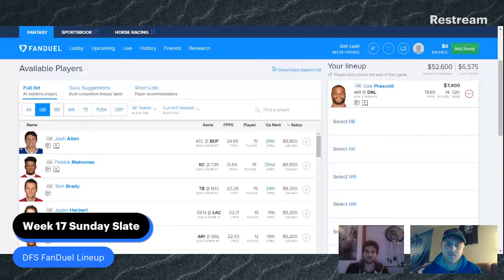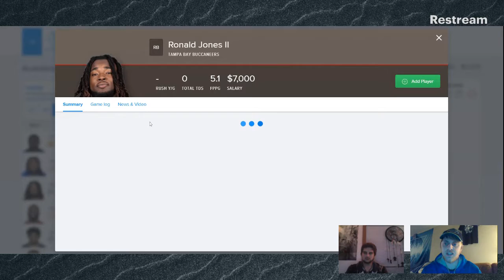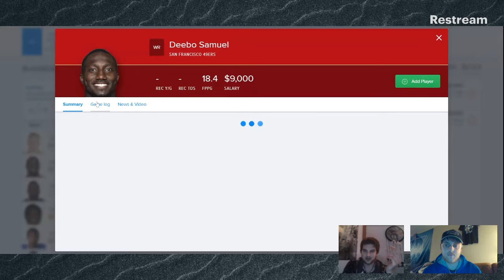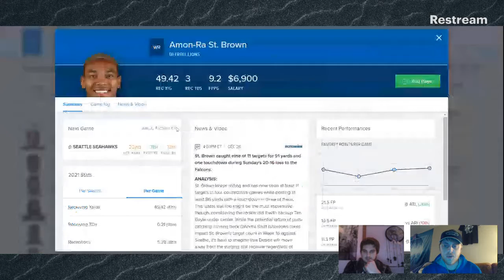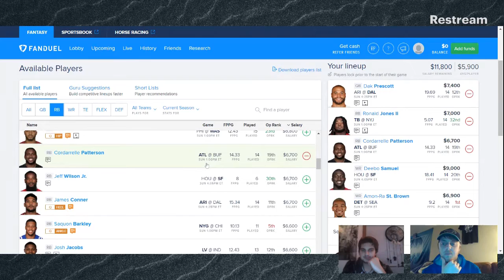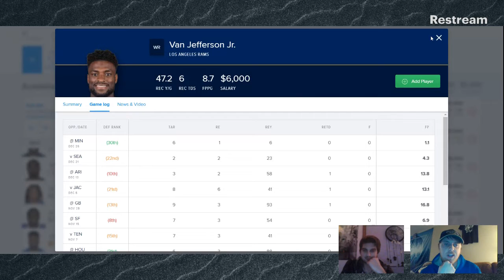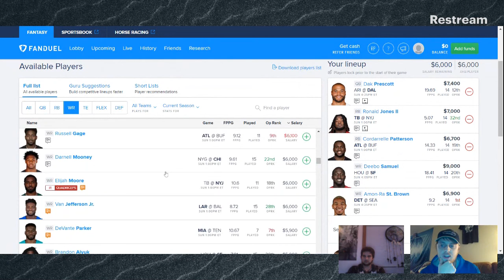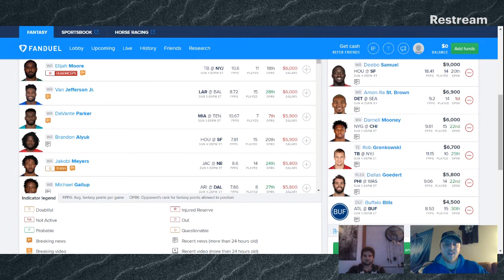WEEK 17 NFL FANDUEL & DRAFTKING DFS TOP LINEUP🏈: SUNDAY SLATE MUST Starts + Injury Updates 🤕😷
Check out Trenton and Cole as they break down Week 17 of Sunday’s Slate Matchups

With no Thursday Night Football for Week 17 and fantasy football playoff finals are upon us, we cover injury reports, best matchups and much more.

We break down our game predictions, previous stats, as well as complete a FanDuel 5 man roster to help YOU secure the bag this week and WIN BIG.

Leave a Like for more, and Follow for NFL CONTENT ALL SEASON LONG!